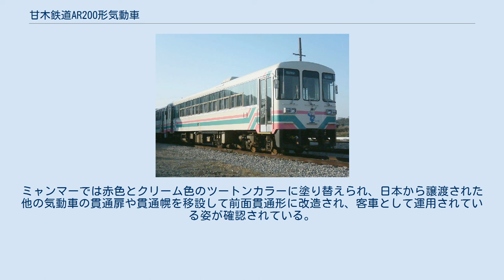甘木鉄道AR200形気動車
甘木鉄道AR200形気動車（あまぎてつどうAR200がたきどうしゃ）は、甘木鉄道の気動車である。
 1992年（平成4年）12月、甘木線の輸送力増強を目的とし、富士重工業（現・SUBARU）にてAR201の1両が製造された。
 形状は富士重工業が第三セクター鉄道向けに製造していた　LE-DCと呼ばれるタイプで、それまで増備されていたAR100形に比べると、車体長が18 mに伸びて収容力が増加し、外観もより鉄道車両らしいデザインとなり、車体側面のリベットもなくなった。
折扉と上部固定下部引き違い窓はAR100形と同様で、形態的には平成筑豊鉄道200形・300形に類似する。
 LE-CarIIでは前面非貫通形の1枚窓仕様と前面貫通形仕様が設定されていたが、LE-DCでは前面貫通形が標準である。
しかし本形式は前面非貫通形3枚窓とし、LE-DCとしては特異な形状となった。
運転室は他社のLE-DCと同様、左側配置としており、車体側面に乗務員扉を備えている。
 車体塗装・エンジンなどはAR100形と同一である。
冷房装置はサブエンジン式である。
車内はAR100形に似たセミクロスシートとなっている。
 AR100形置き換えまで新車両の追加製造の必要性がなく、同形式置き換えの際には各部の構造を変更した新形式AR300形を導入したため、結果的に1両のみの製造に終わった。
 AR300形・AR400形とともに使用されていたが、2006年（平成18年）秋に廃車となり、翌年3月にミャンマーへ輸出された。
ミャンマーでは赤色とクリーム色のツートンカラーに塗り替えられ、日本から譲渡された他の気動車の貫通扉や貫通幌を移設して前面貫通形に改造され、客車として運用されている姿が確認されている。